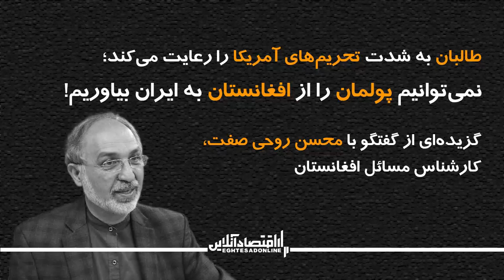طالبان به شدت تحریم‌های آمریکا را رعایت می‌کند؛ نمی‌توانیم پولمان را از افغانستان به ایران بیاوریم!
محسن روحی صفت، کارشناس مسائل افغانستان؛

طالبان به آمریکا توجه دارد و این توجه به حدی است که روابطشان با دیگر کشورها تحت تاثیر قرار گیرد.

ما بانکی به نام آرین در افغانستان داشتیم که حتی در زمان اشرف غنی کار می‎کرد، ولی در همین دوره طالبان بسته شد و هنوز باز نشده است.

در دوره اشرف غنی دور زدن تحریم‌ها برای ما راحت‌تر صورت می گرفت، اما امروز شرایط سخت‌تر شده است.

حجم مبادلات ایران با افغانستان در دوره طالبان به یک سوم دوران اشرف غنی رسیده است.

فیلم کامل این گفتگو به زودی منتشر خواهد شد